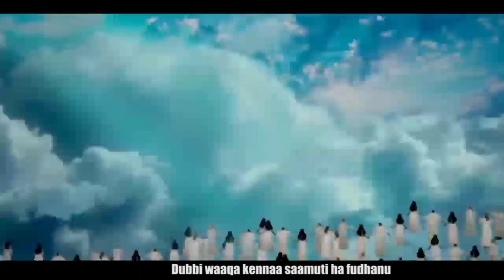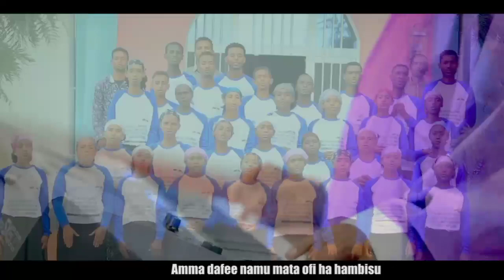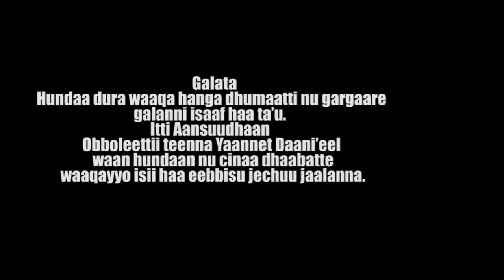Ni Dhufa Hin Hafu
Faarfattoota Waldaa Adveentistii Guyyaa 7ffaa Doolee